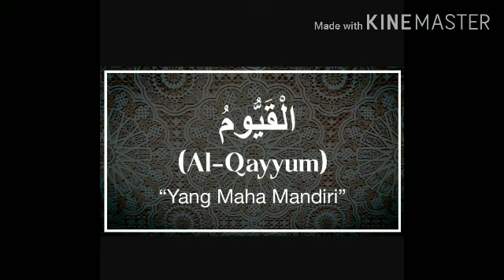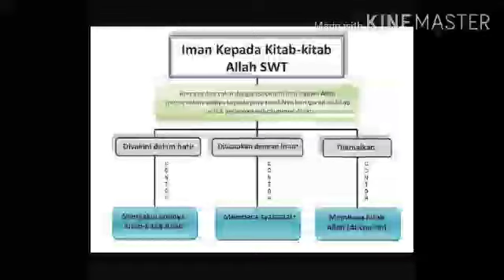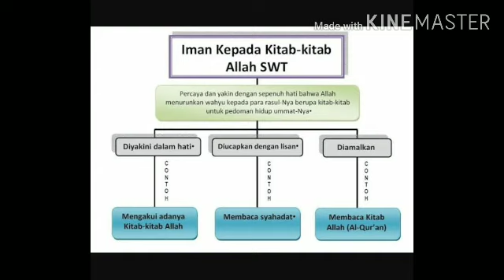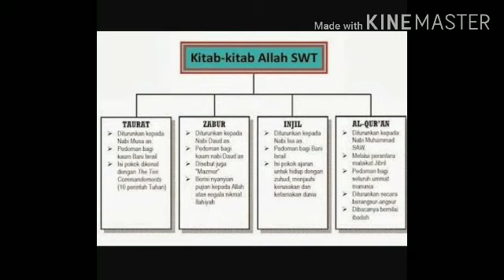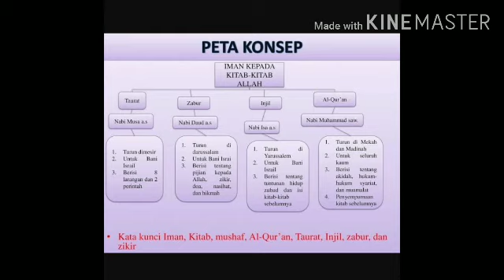SDN PISANGAN BARU 07 Pagi MATRAMAN || Kelas V || PAI || Pembelajaran 2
Mohon untuk menyimak video dengan baik sampai tuntas
Mohon untuk mengisi absensi kehadiran pada kolom komentar
Dengan format =
Nama                 :
Kelas                  :
No Absen           :
Terima kasih Bapak ucapkan kepada seluruh wali murid yang sampai saat ini telah bekerjasama dengan sangat baik.